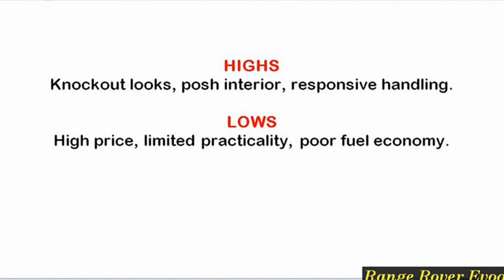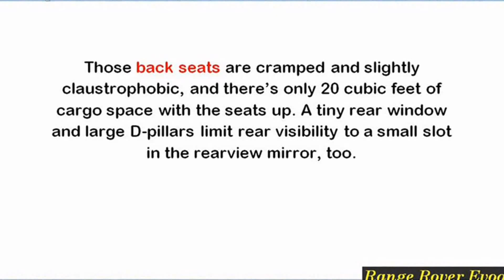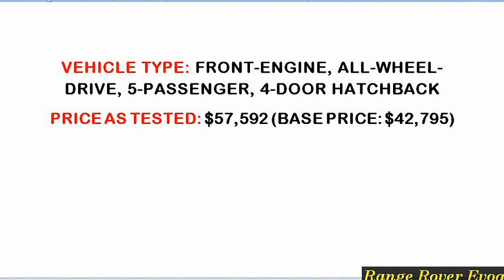New Range Rover Evoque 2018 Review And Specs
Descriptions :
NEW 2018 Range Rover Evoque - Drive/OffRoad, interior/Exterior AutoCar M
New, 2017, Walkaround, Road, Driving 2018 Volkswagen Tiguan R-Line - Exterior interior Design 2017 Audi Q5 Vs 2017 Audi Q3 ...
2018 Land Rover Evoque
Janusz Karbowniak
Hi to JanuszKarbowniak! The Super fuel for car lovers. Join us in our daily series of videos from the biggest Auto Shows in Europe ...
NEW Range Rover Evoque 2018
World Of Cars Upgrade to view insights on all videosUpgrade Now!
Andamos na Range Rover Evoque feita no Brasil (ft. miniaturas Stock Car)
Renato Bellote
Confira os detalhes da Evoque feita em Itatiaia (RJ). Clique no link para a promoção das miniaturas Stock Car: ...
Range Rover Velar (2018) Ready to fight Porsche Macan
YOUCAR
The new Velar fills the space in the Range Rover family between the Range Rover Evoque and Range Rover Sport. Refined for ...
Why you should NEVER buy the Range Rover Evoque New or Used
Cars & Technology
The Range Rover evoque is Land Rover's Subcompact SUV. It comes in either 2 or 4 doors. After leasing this car for ...
RANGE ROVER EVOQUE 2018 WASHINGTON DC AUTO SHOW 2017 New RANGE ROVER EVOQUE 2018 OTOMOTIF MP
Adoracion Viva ZGLC Videos
RANGE ROVER EVOQUE 2018 WASHINGTON DC AUTO SHOW 2017.
New Range Rover Evoque 2018 Review And Specs Gambar thumbnail
2018 Range Rover Evoque
SuperCar Land Rover Range Rover Evoque TD4 HSE DYNAMIC Silverleaf Sports and Prestige Cars

Land Rover France CAR CARE TIPS

Land Rover rend le Range Rover Evoque, son modèle le plus vendu, encore plus attractif. Le SUV compact de luxe bénéficie de ...
2018 Range Rover Evoque INTERIOR Landmark Special Edition
CHEEKY CARS
2018 Range Rover Evoque INTERIOR Landmark Special Edition video 2018 RANGE ROVER EVOQUE LANDMARK SPECIAL ...
2018 RANGE ROVER EVOQUE LANDMARK SPECIAL EDITION
CHEEKY CARS
2018 RANGE ROVER EVOQUE LANDMARK SPECIAL EDITION video NEW RANGE ROVER EVOQUE LANDMARK SPECIAL ...
Test Drive Range Rover Evoque 2018
World Of Cars
NEW Range Rover Evoque VS VOLVO XC40 2018
World Of Cars
2018 Range Rover Evoque Commercial Video
Review More
2018 Range Rover Evoque Commercial Video - Land Rover Range Rover Evoque Convertible's driving experience is carlike, ...
Jaguar E PACE 2018 VS NEW Range Rover Evoque 2018